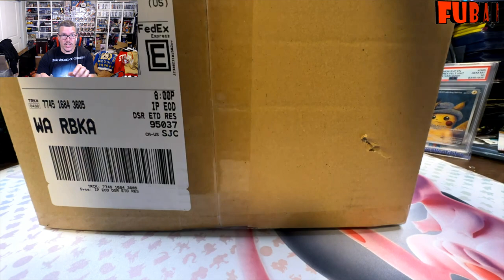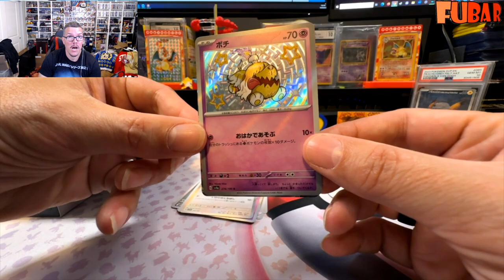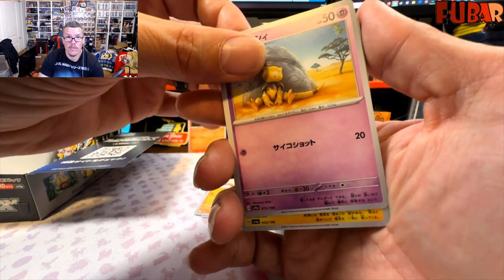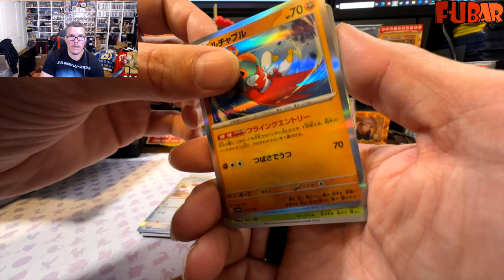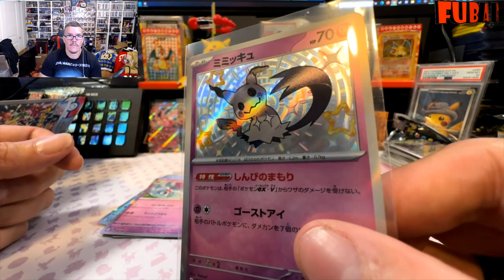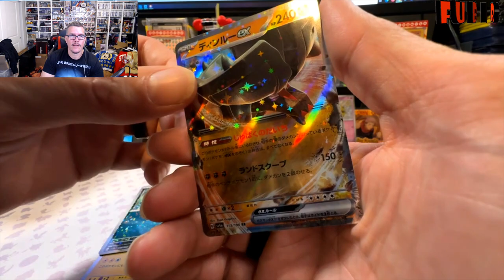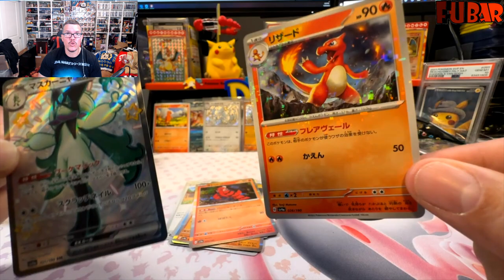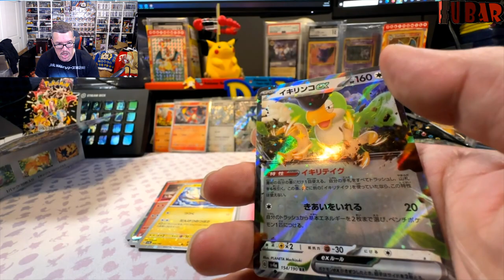I went searching for SHINY TREASURES EX!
Finally got ahold of a few of the latest Japanese Pokemon set, Shiny Treasures EX on the hunt for Shiny cards and Charizards! While Paldean Fates doesn't come out until January 2024, why not preview the latest set now?